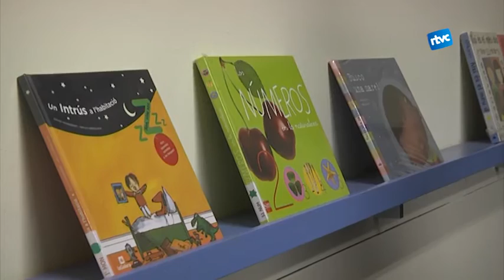La Biblioteca de Les Aigües, un impuls cultural al barri de Poble Sec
La Biblioteca de Les Aigües, situada al Barri de Poble Sec, porta ja més de 8 anys en funcionament. Tot i així encara molta gent desconeix que es tracta d'una biblioteca municipal i que és accessible per a tots els veïns i veïnes de Cardedeu. Per aquest motiu des de la Biblioteca, realitzen diversos tallers i activitats per infants, que donin a conèixer la seva activitat i la destquin com a impulsor cultural del barri.